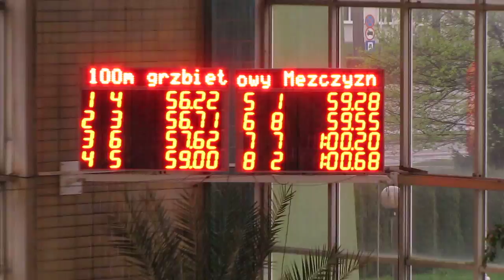Polewka, Kawęcki 100 grzbiet Grand Prix Puchar Polski Oswiecim 27-28.04.2013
Skład serii: Krzyżaniak Bartosz, Krogulski Filip, Polewka Tomek, Kawęcki Radosław, Jankiewicz Krzysztof, Wysoczyński Mateusz, Gabrysz Wojciech, Dubiel Adam